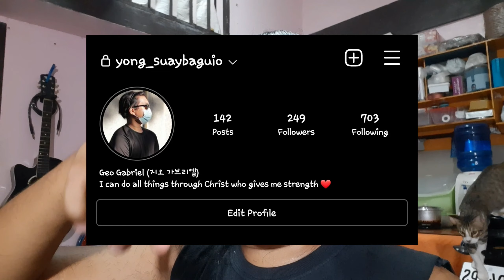BUNOT (DORA) | KOREAN HAIRCUT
nagpagtripan pa nila buhok ko haha